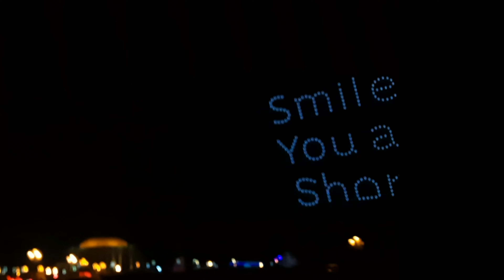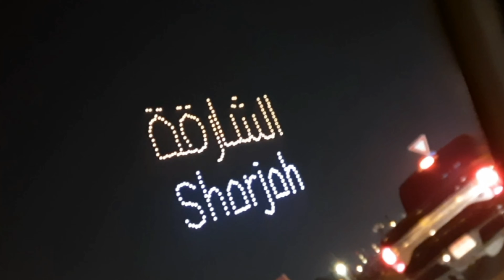Sharjah Light Festival | SLF Village | Light Festival 2024 |Learn Eat And Explore 2 March 2024